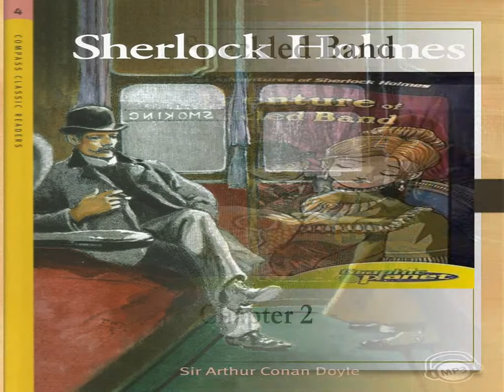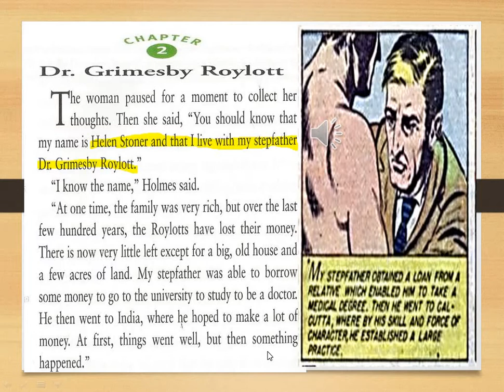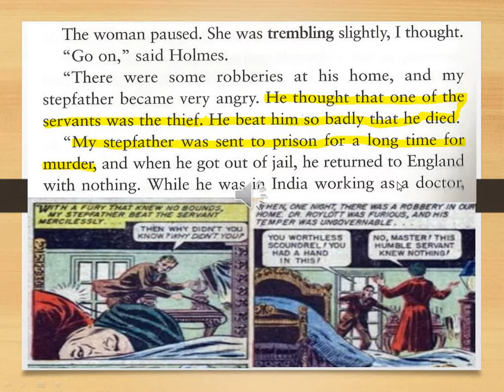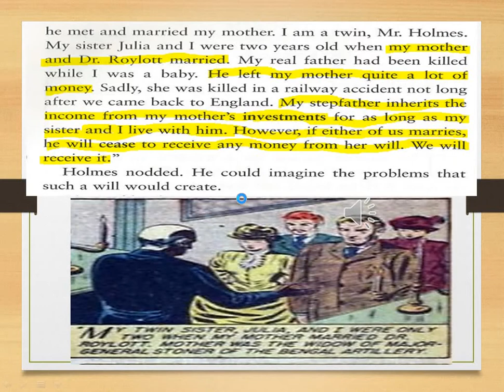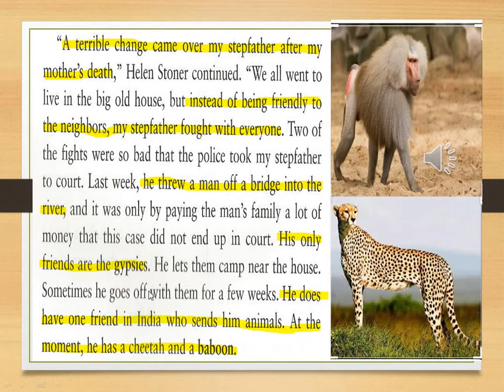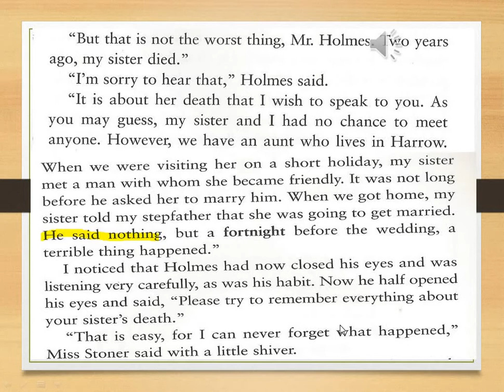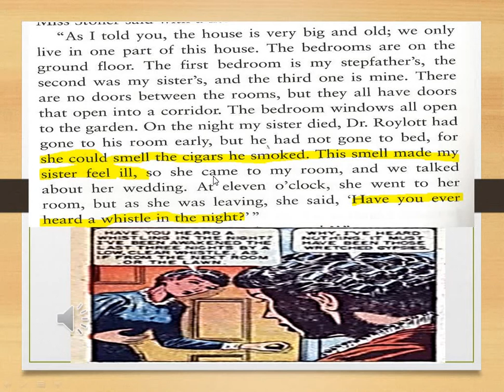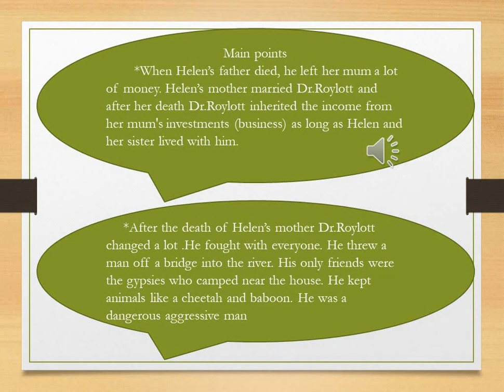5thprim English story ch 2